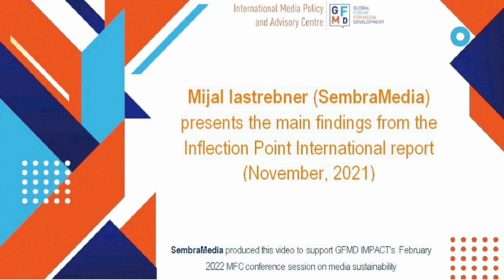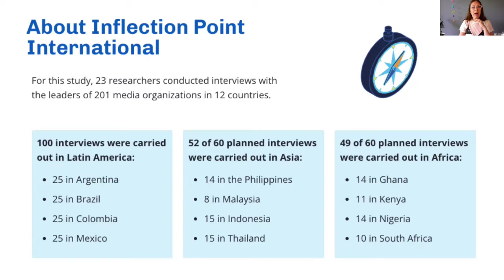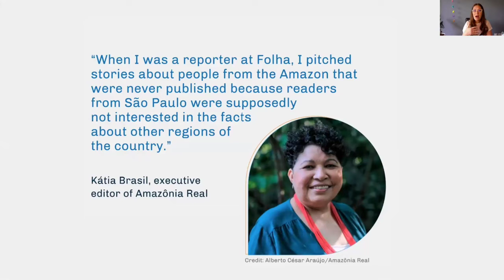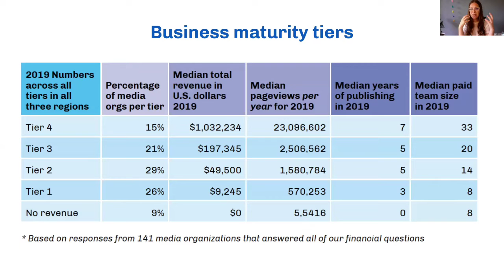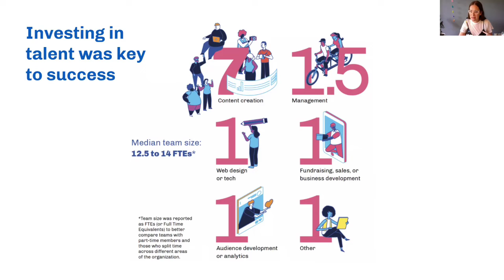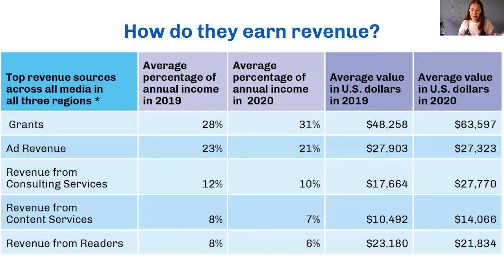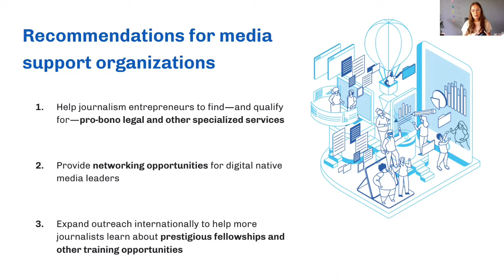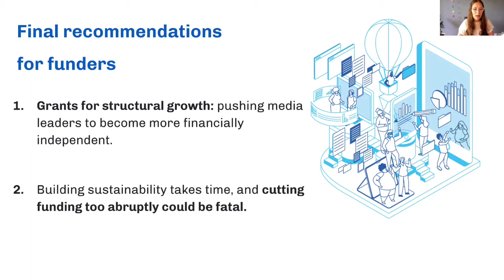Main Findings from the Inflection Point International Report - Global Conference for Media Freedom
Mijal Iastrebner presents the main findings from the Inflection Point International report (November 2021) prepared for the GFMD session “Renewing the principles for effective media support” at the Global Conference for Media Freedom (9 Feb.2022). Mijal Iastrebner is a co-founder and Executive Director of SembraMedia.

SembraMedia produced this video to support The International Media Policy and Advisory Centre (GFMD IMPACT), which is hosting two side events at the Global Conference for Media Freedom in Tallinn, Estonia on the afternoon of 9 February 2022.